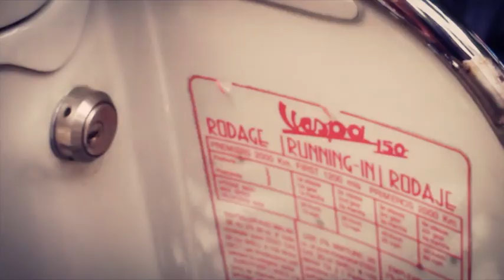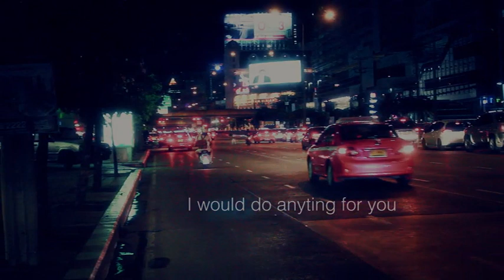Short films (Vespa) By Swu.factory of Fine Art